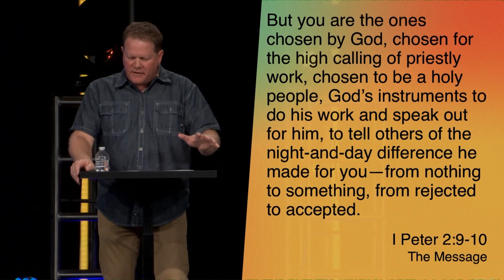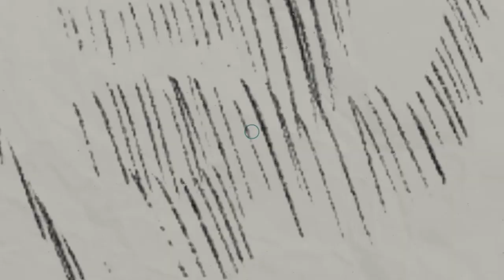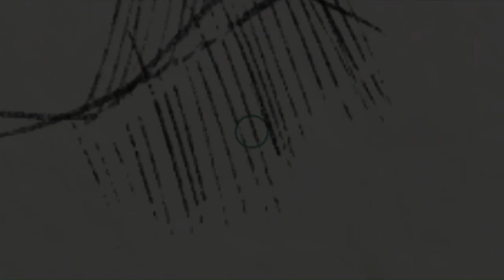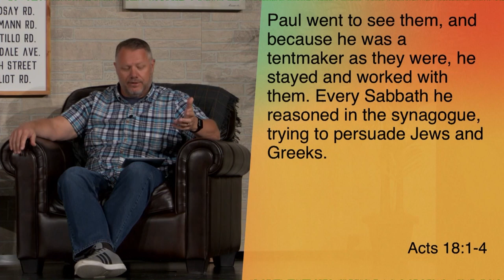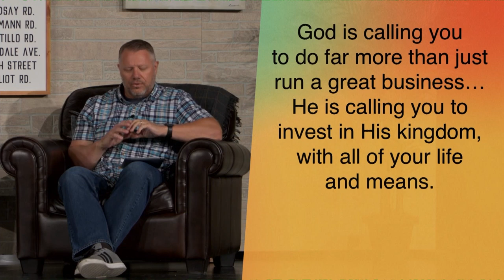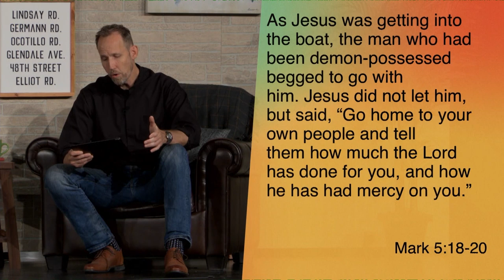The Priesthood of All Believers | Central Christian Church | Central Campus Pastors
Is ministry only for pastors? What does it mean to believe in the "priesthood of all believers?" Why does God ask us to serve in the Church? Join us this week as our campus pastors remind of God's desire for all of us to be doing the work of the Church.